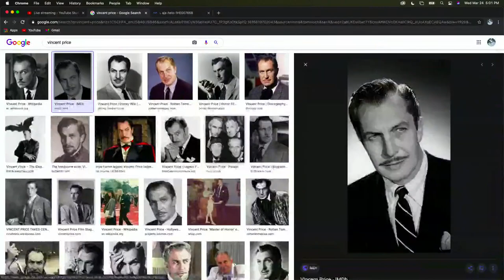Lori Takes Over The Podcast!!!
★Taken FROM Checking in Podcast #57▶

Book A Private Tour With BRIAN, Noah, Eric, Jessica or Bruce